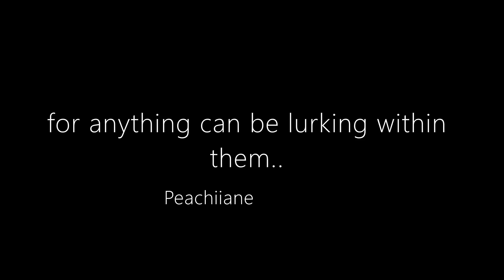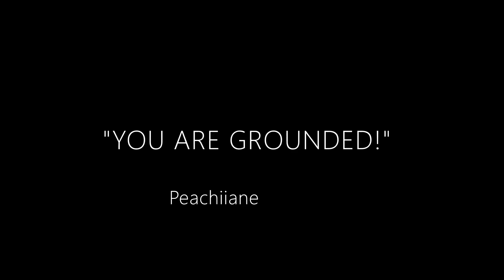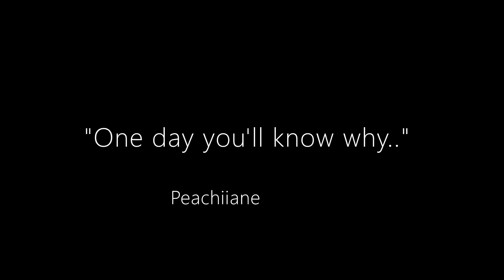She Who Watches You Sleep | Original Gacha Life Horror Mini Movie | GLMM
Hey there my lil' peaches! The new GLMM is finally done as you can see. I really hope you enjoy it as I had a lot of fun making it! I know the GLMM is slightly confusing which is why I suggest you watch the entire video as I will be sharing additional information at the end.

!THIS IDEA IS ORIGINAL AND IF YOU DO ANYTHING SIMILAR TO IT, YOU MUST CREDIT ME!

Apps Used for Editing:
Paint 3D
Photos

Time Taken:
 A month (because of online school ;-;)

That's all I had to say!
Goodbye and Stay Safe :D